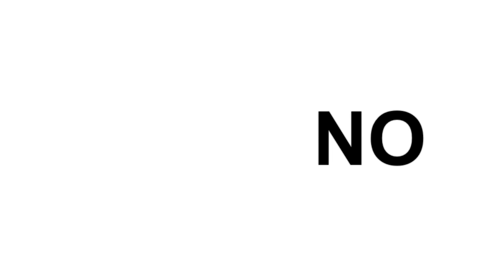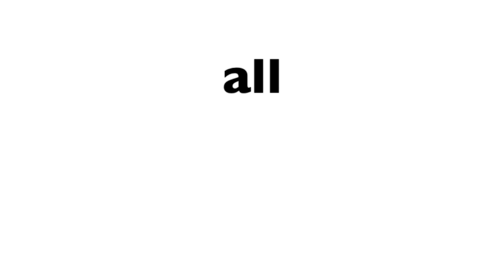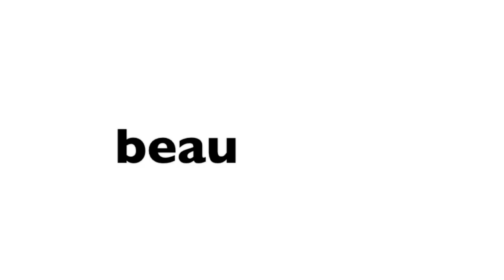Jess Penner - Life is Rosy (Lyric Video)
A lyric video for my song "Life is rosy".  Hope you all enjoy it!